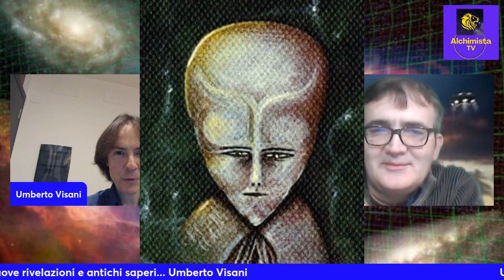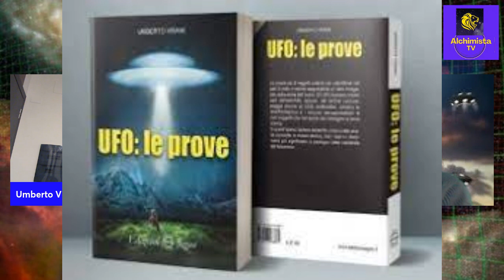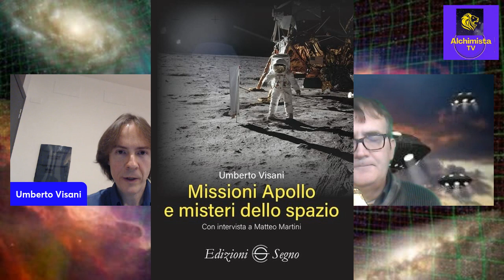Ufo, nuove rivelazioni e antichi saperi Umberto Visani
Ultima frontiera presenta Ufo, nuove rivelazioni e antichi saperi... Umbert Visani
Umberto Visani nasce a Torino nel 1983. Laureato in Giurisprudenza, fin dall'adolescenza si interessa di ufologia, archeologia misteriosa, antropologia, tradizioni e criptozoologia. Collaboratore di numerose riviste specializzate, fra cui "XTimes", "The Ufologist Magazine Australia" e "Ufo Matrix Magazine", dal 2010 è ospite fisso della trasmissione televisiva Mistero in onda su Italia 1.
Online sui canali Youtube e Facebook, Odysse dell'Alchimista Tv